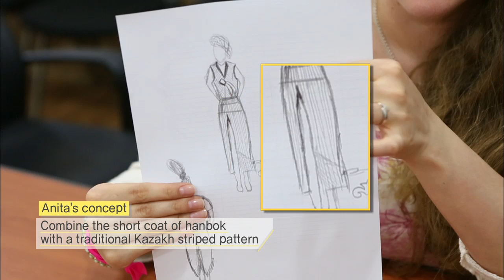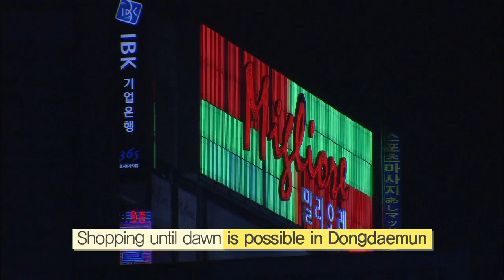Explore KOREA - Ep.2 Experiences of Korea: Dongdaemun, the fashion mecca in Korea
- Telecasting Time: Fri 19:50 (Seoul, UTC+9)
- "Explore Korea" is a variety program to enhance the national image of South Korea. The program introduces South Korean culture including '5,000 Years of History and its Culture,' and 'K-pop Hallyu Culture' to help global citizens' deeper understanding of Korean culture and Hallyu contents.